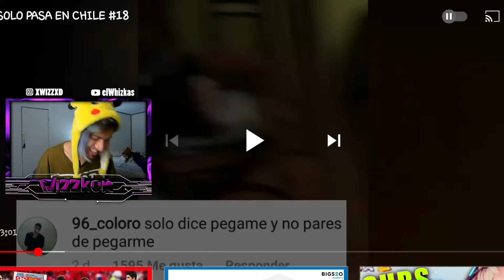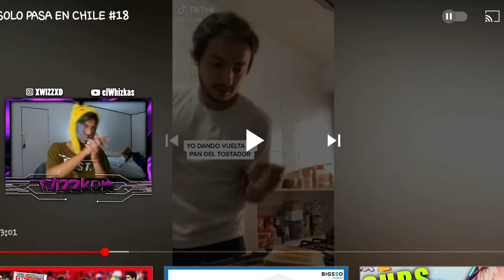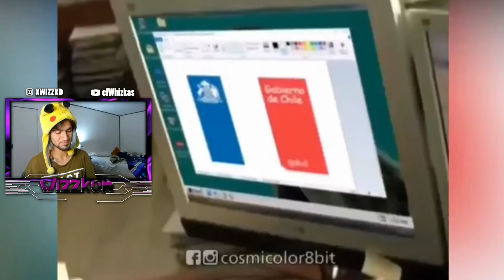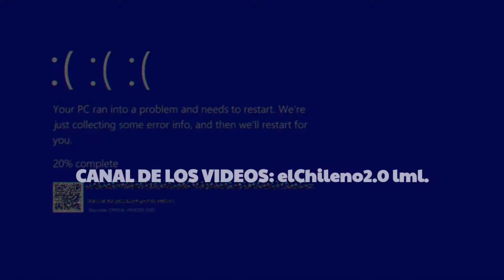Solo pasa en chile *Reaccionando*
miniatura y vídeo creado por WizzKun 💪🏻